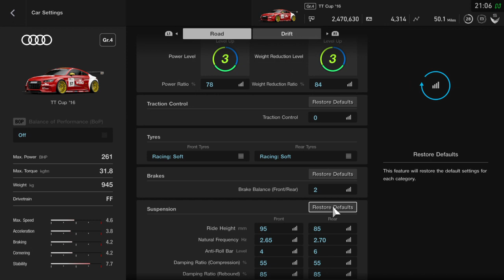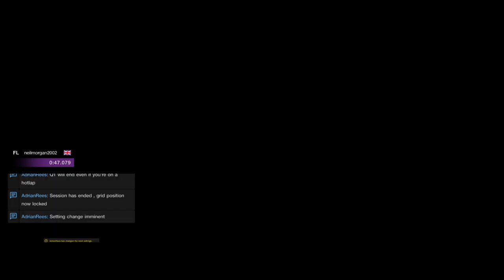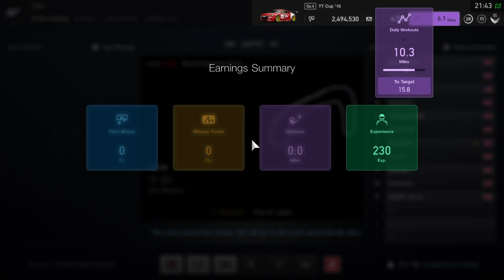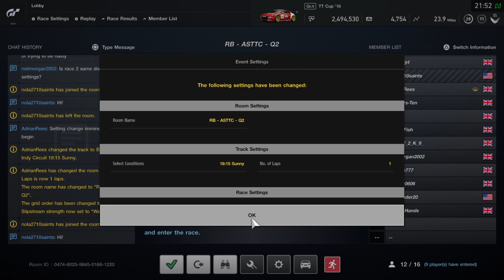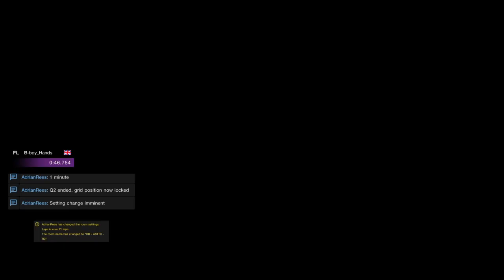Llama Gaming TT Cup RND1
From Brands Hatch Indy